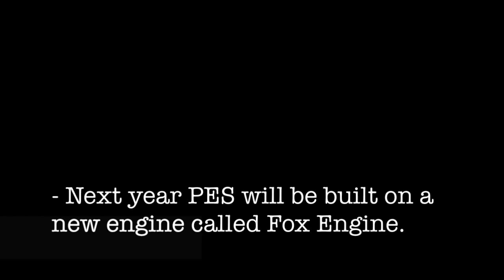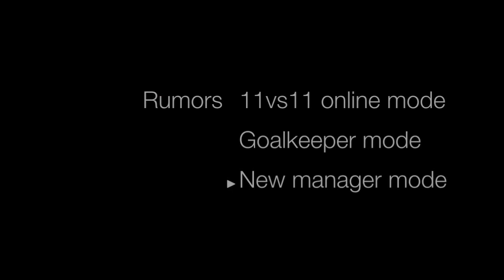PES 2014 - Features Trailer (360/PS3)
Visitate il nostro forum per essere aggiornati sul mondo dei videogiochi